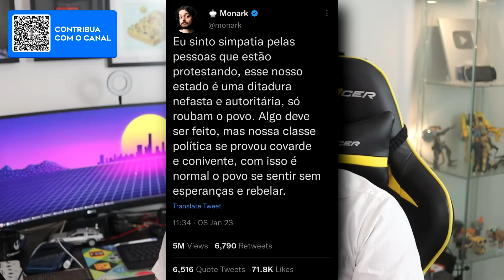LÁ VEM O MONARK DE NOVO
💰Curtiu meu trampo? Deixe uma gorjeta com o Pix!
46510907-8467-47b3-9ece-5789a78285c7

🎥Estou ao vivo todo dia as 13h, horario de Brasilia!